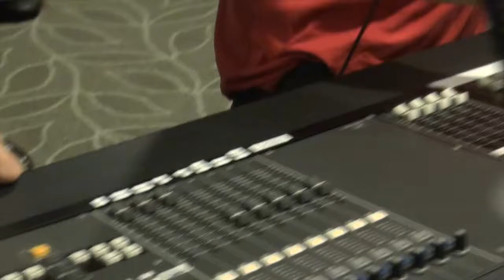서울은현교회-싱가폴bartley Church 찬양집회 준비리허설2012.8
2012서울은현교회 Worship Live Rehearsal
싱가폴 Bartley Christian Church